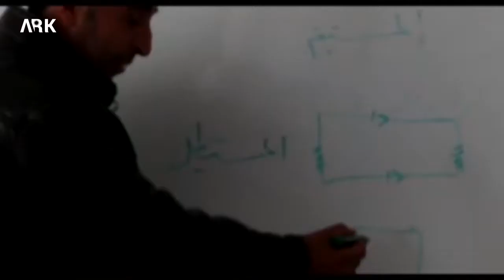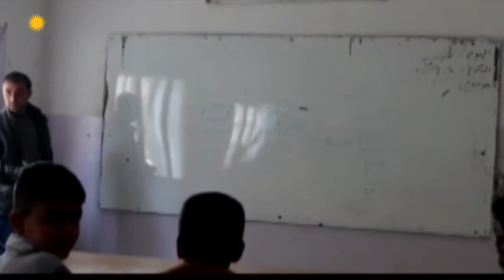Hewlêr 5 Dibistanên Penaberên Kurdên R Kurdistanê hatine daxistin